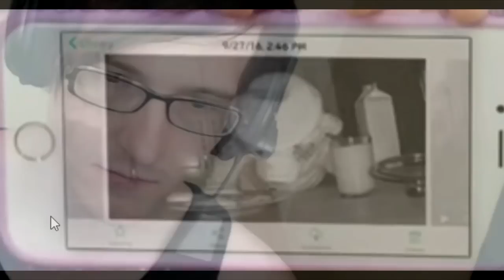YANDERE STALKER MOM IN OUR CLASS!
Our Mom is a creepy stalker!
How does she fit all of those weapons there!?
Get games DIRT CHEAP! HELP A SCRUB!
I asked you guys if you would like to see more of this game and alot of you said yes so here it is! This game is super funny and random so i would love to make more! there are so many questions i have about the mom though.